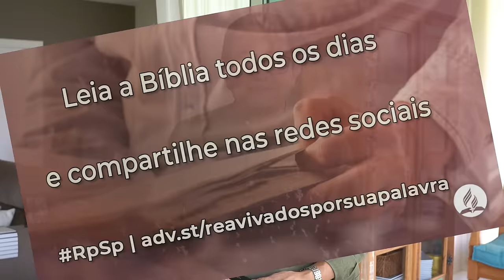Isaías 66 - Reavivados por sua Palavra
Deus fala conosco através da natureza. Ouvimos a sua voz ao contemplarmos a beleza e a riqueza do mundo natural. Vemos sua glória nas belezas traçadas por sua mão.